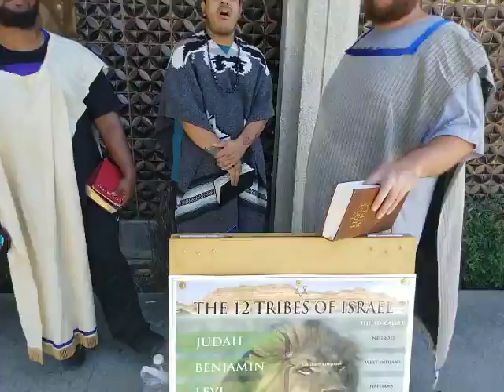Our Faith Is The Evidence